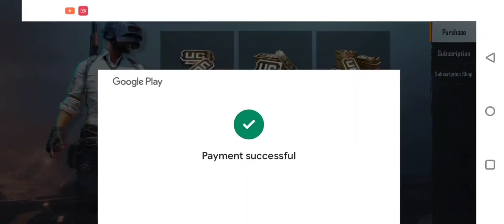Lucky Ethereal Beauty - Mini14 Crate Opening | Urbane Captain Set | PUBG MOBILE 🔥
I got Ethereal Beauty Mini14 and Urbane Captain Set M416 level 4 ho Gai or Mini14 level 2 hoi abi Lucky crate opening